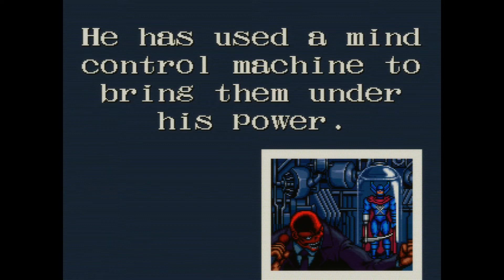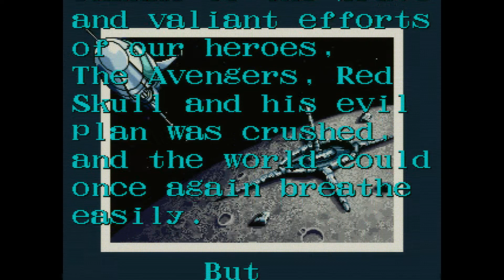[오락실 게임] 캡틴 아메리카와 어벤져스(1991)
캡틴 아메리카와 어벤져스 입니다.

우리 아들이랑 같이 게임을 해봤습니다.

어렸을때 오락실에서 하던 그 느낌대로 진흙탕 싸움입니다.

옛날을 추억하기 위한 영상